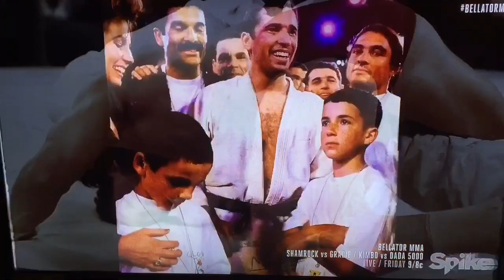Unrivaled Royce Gracie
Royce training for competition with Amy